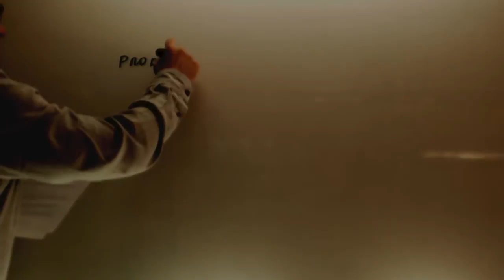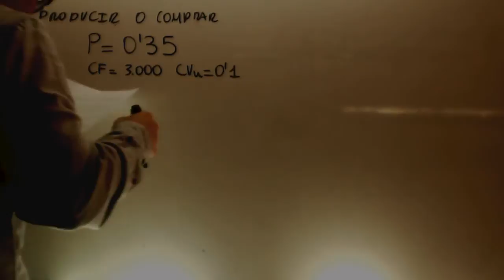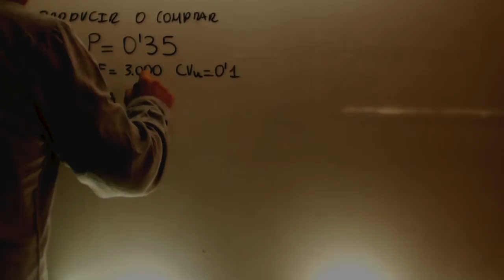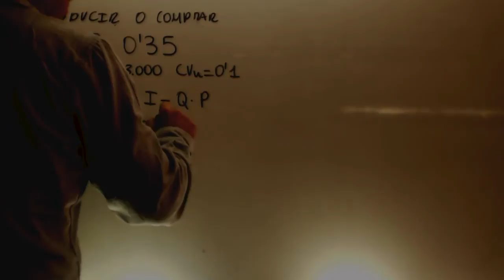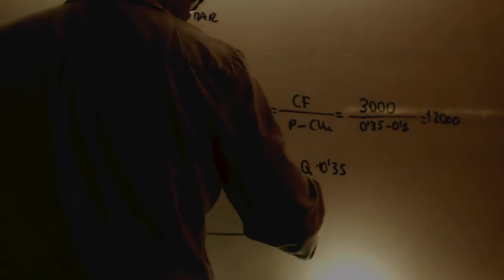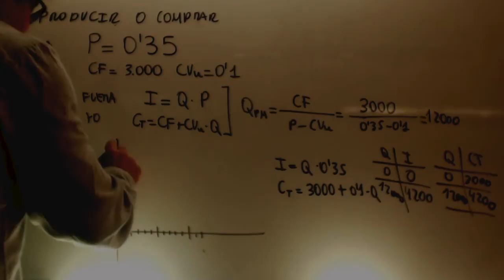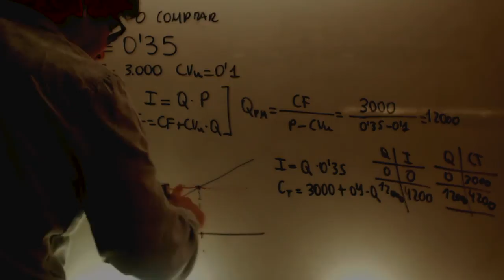Producir o comprar Economia 2 Bachillerato Academia Usero Estepona